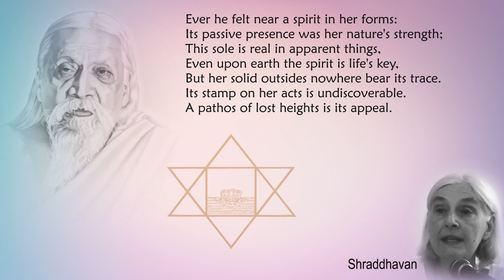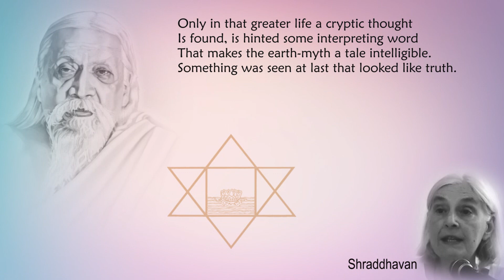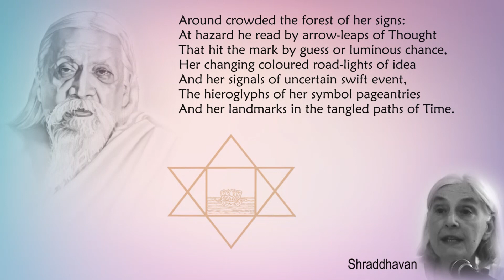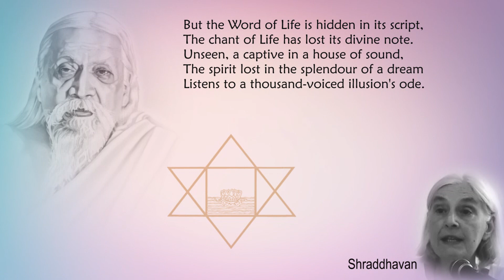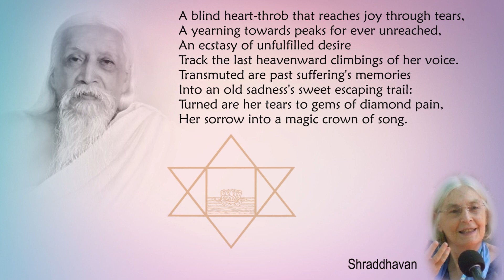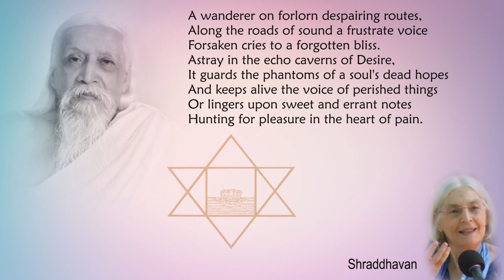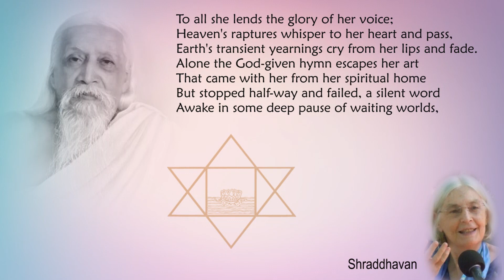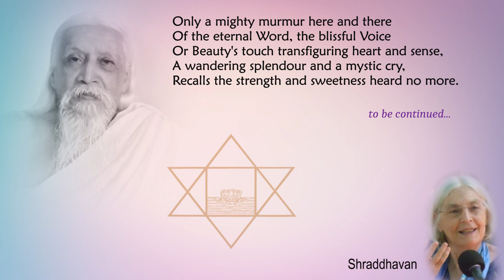Savitri Readings by Shraddhavan - Book 02, Canto 06 - Part 05